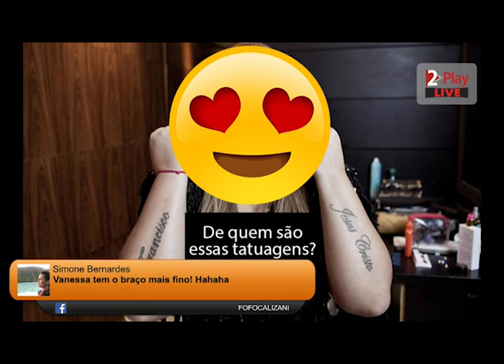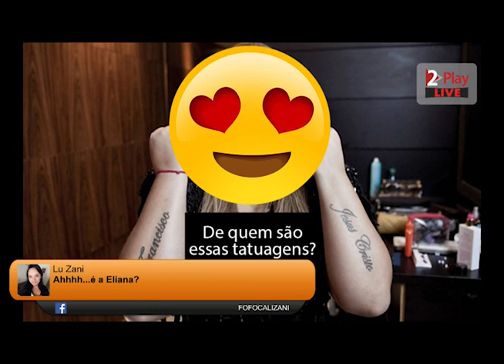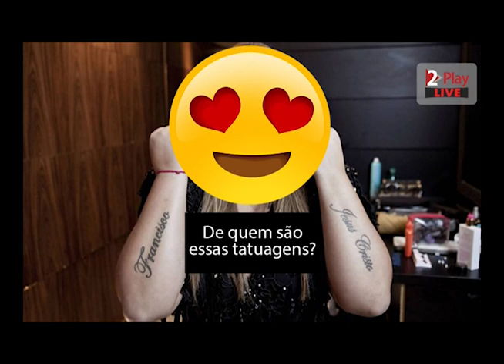Cantora famosa oferece vaga para cozinheiro e paga 500 mil reais.Fofocalizani revela quem é,